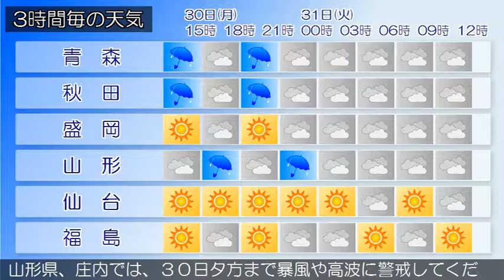2017/10/30 東北地方の天気予報 昼